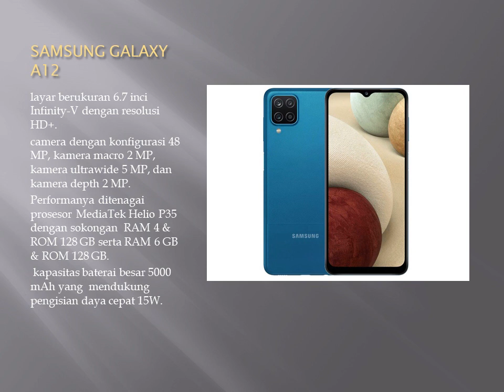SAMSUNG GALAXY A12 Alibbata.com